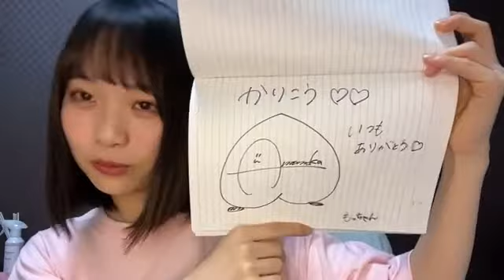2021年05月06日 20時51分19秒 浅尾 桃香（NMB48 7期研究生）